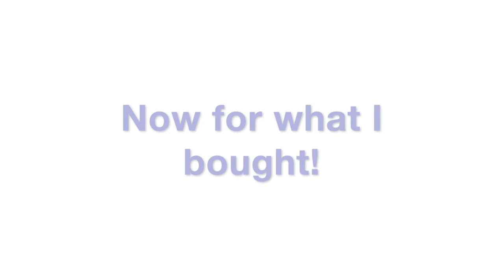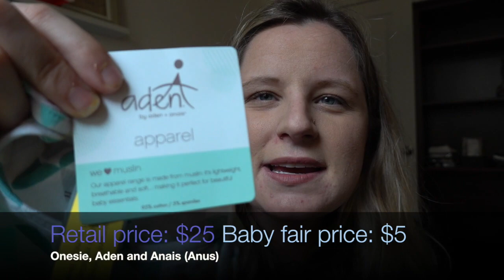USED NEWBORN BABY CLOTHING HAUL | Baby boy clothes + toys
Hey guys. I went to Outrageous Outgrowns, a used baby fair in San Jose, CA. I'm 25 weeks pregnant with a bouncing baby boy.